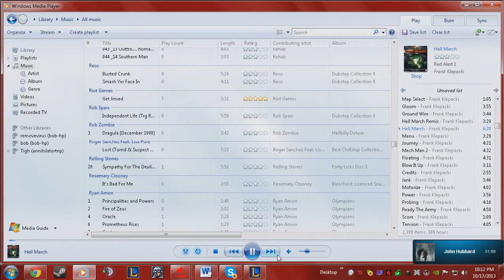LoL - Diana Comeback 25-8-11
Skip to 25:00 For all of the action!

It was a rough start, but we made a pretty epic push ftw!